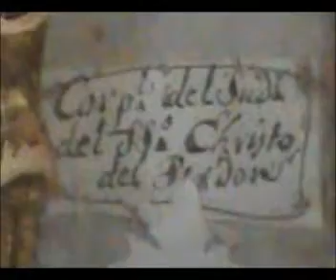Visita al Convento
video realizado durante una visita y entrevista realizada al sacristan de la iglesia de san juan bautis de hervas